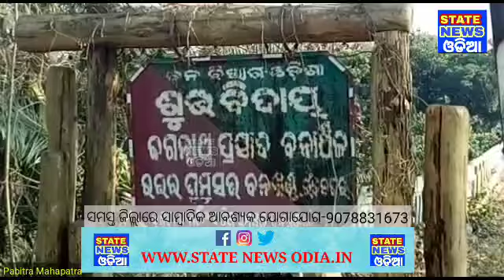ଵୋଡା ନଦୀ ପାଣିରେ ଭାସୁଛି ଏକ ମୃତ ଶିଶୁ।